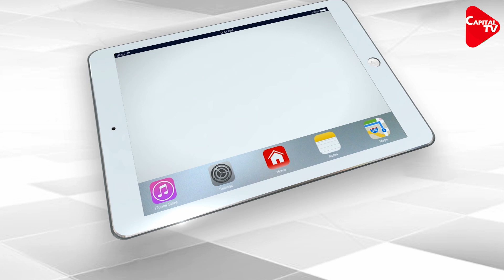PIL to control population: Can’t coerce family planning, Centre tells SC | Capital TV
The Centre has told the Supreme Court that India is unequivocally against forcing family planning on its people and any coercion to have a certain number of children is counter-productive and leads to demographic distortions.